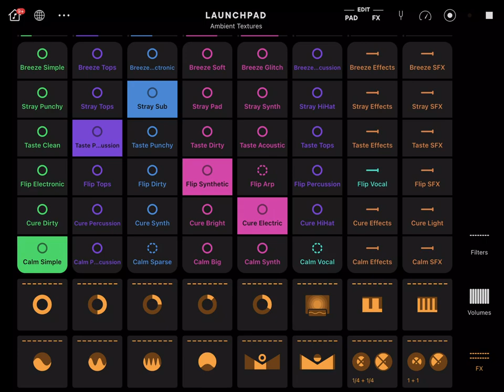TWITCH SAFE -- 1 hour of AI generated music, beats, and textured grooves